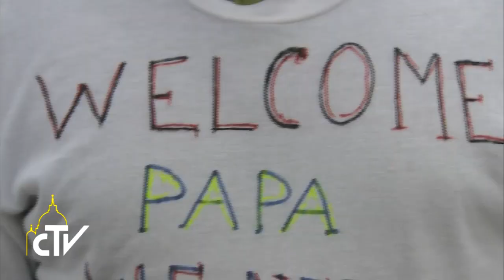Visita Bologna, incontro migranti 01.10.2017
I migranti sono lottatori di speranza

Papa Francesco è atterrato a Bologna, accolto dall’arcivescovo Matteo Maria Zuppi, e subito si è recato all’Hub Regionale per l’incontro con i migranti ospiti e con il personale che svolge servizio di assistenza. Il Pontefice si è intrattenuto con tutti, senza risparmiare carezze e attenzione.